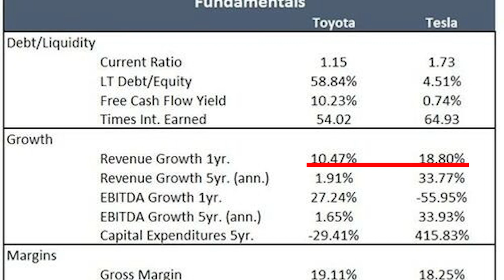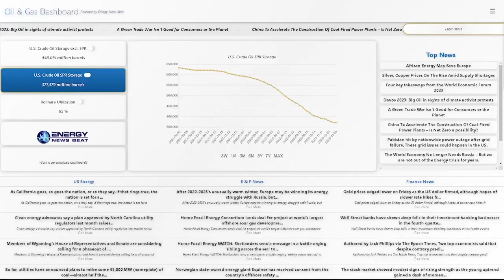ENB Standup #312 - EV Rollback, Toyota's Strategy, and LNG Ban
Episode #312 - EV Rollback, Toyota's Strategy, and LNG Ban

Shocking development: Biden plans to roll back rule designed to juice EV push on country

Why Toyota May Have the Best Strategy in the EV Race

The Boom in Battery Metals for EVs Is Turning to Bust

Electric Vehicles Are So Unpopular That Entire Mines Are Shutting Down

A Ban on LNG Exports Could Boost Carbon Emissions

Charting the Course of U.S. Oil Production

In this episode of the Energy News Beat podcast, hosts, Michael Tanner and Stuart Turley discuss several key headlines. They start with the shocking news of Biden's plan to roll back a rule aimed at boosting electric vehicle (EV) adoption, potentially affecting the U.S. auto industry. They then highlight Toyota's strategy in the EV race, emphasizing the advantages of hybrid models over pure EVs. The discussion shifts to challenges in the boom-bust cycle of battery metals for EVs and the impact on the renewable energy transition. Additionally, they cover the decline in popularity of electric vehicles leading to mine shutdowns and address concerns about a temporary pause on LNG exports potentially boosting carbon emissions. Finally, they touch on U.S. oil production trends and market movements, highlighting geopolitical tensions in the Middle East influencing crude oil prices.

00:00 - Intro
01:21 - Shocking development: Biden plans to roll back rule designed to juice EV push on country
04:05 - Why Toyota May Have the Best Strategy in the EV Race
09:37 - The Boom in Battery Metals for EVs Is Turning to Bust
12:36 - Electric Vehicles Are So Unpopular That Entire Mines Are Shutting Down
12:56 -  Charting the Course of U.S. Oil Production
16:28 - A Ban on LNG Exports Could Boost Carbon Emissions
19:57 - Markets Update
23:32 - Outro